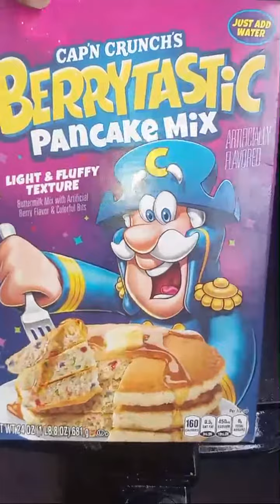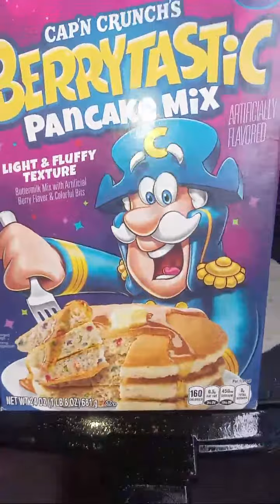Cooking With love and more🥰 is going live! happy mother day breakfast🌏